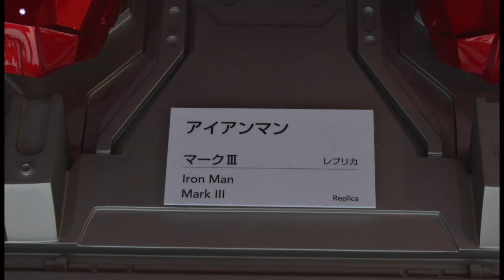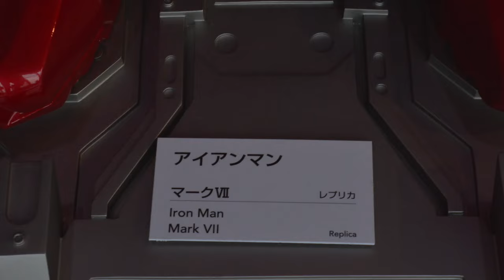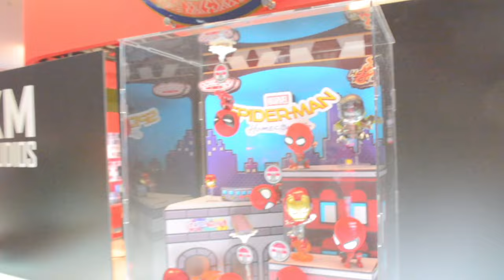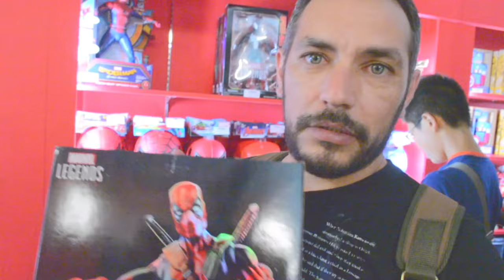Exhibición de Avengers: Infinity War, Marvel en Tokyo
Infinity War y Marvel Visitaron Tokyo y CatarsisTV No podía faltar, estuvimos grabando absolutamente todo lo que se pudo, quizás todo lo que nos dejaron, pero lo mejor esta en el final, No te lo podes perder, la pasemos genial juntos, nos vemos    Amigos virtuales

argentinoenjapon, turismoenjapon, japon reel rejects exibicion loki reaction barry keoghan shinjuku travel